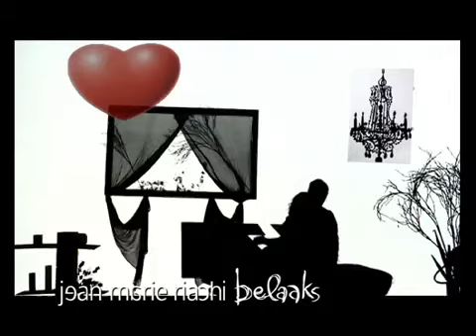Belaaks Jean Marie Riachi Feat Rami Ayach & Abir Nehme‬